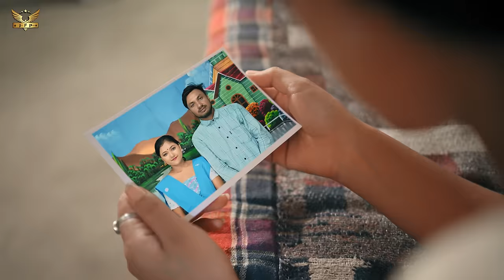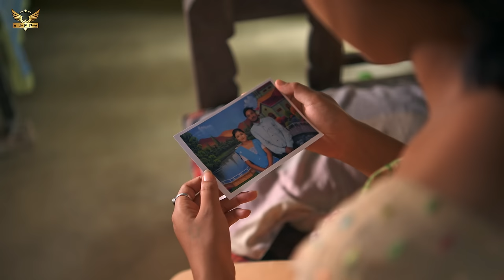HAINARI (Female Version) || Bodo Music Video || Kashmiri Brahma & Mamai ||Nerswn & Leena Basumatary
HAINARI is a Official Bodo Music Video, Presented by Jowgakhang Film Production

Published by: Leena Basumatary Official.
Producer : Leena Basumatary

Audio  Credits 🎶 :
Singer : Kashmiri Brahma
Lyrics & Tune : Mamai
Music | Mixing | Mastering : Mamai & Pumpkeen
Recorded at Musukha Studios

Video Credits 🎬 :
Cast : Nerswn Basumatary & Leena Basumatary
Concept : Leena Basumatary & Karabi Basumatary
Direction & Choreographer : Karabi & Nerswn Basumatary
Dop & Editing : Biliphang Boro
Aerial & Technician : Biliphang Boro
Colour grading : Saan
Co-Artists : Shimang, Bakul, Balu, Dwithun, Purnima

Thanks To : Balen & Khwrwm